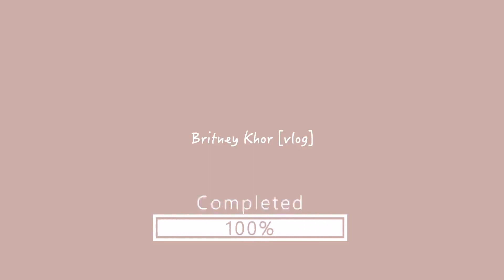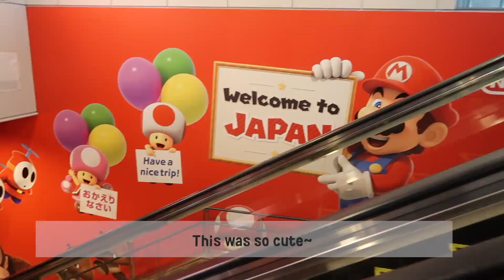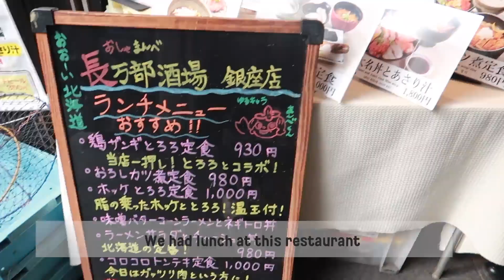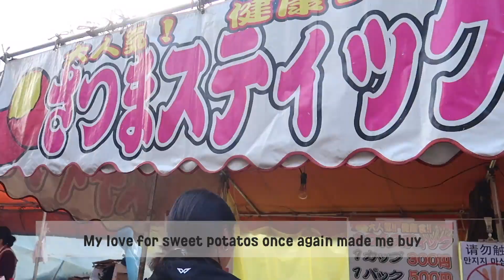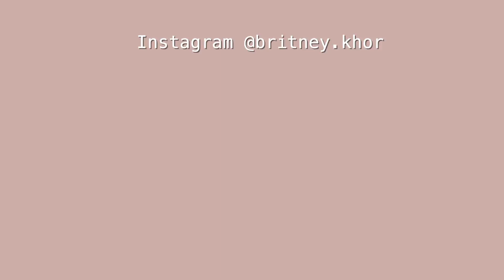[vlog] Let's go to Japan! 🇯🇵 pt.1 | ASAKUSA, NARITA, GINZA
I travelled to Japan recently with my friends and fam and wanted to share it with you guys! These are the first 2 days of our trip, I will upload some more vlogs from this trip soon.

Stay happy and sweet,
xx brit

   @mysmmusic - Indie Feel via @hellothematic

   @nicoanuch - With You via @hellothematic

   @dylanrockoff - Competition via @hellothematic

~ 이혜린 - Tongtong